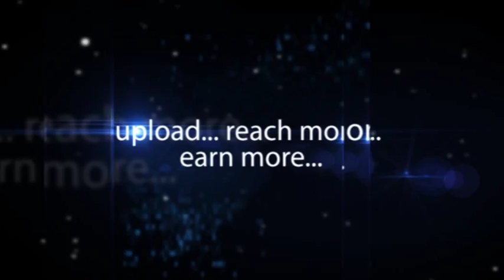Manohar APTDC Caravan Tourism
B Manohar G M Marketing Division APTDC describes about the Caravan vehicle which is first time introduced by the South India Andhra Pradesh Tourism. Chandana Khan has introduced the Caravan vehicle with 7 luxury Sofa seats, toilet facilities, Fridge and 2 DVD's.  These are provided in the Caravan vehicles and many pilgrims are willing to go in these vehicles. They want to go to Srisailam, Tirupati and other places when willing by the vehicle. Manohar describes the luxuries of the Caravan as one can sleep in the 2 beds and can request stop where ever needed. Passengers can enjoy the beach, parks also. They can also park anywhere as required by the family members. The vehicle is located in the Paryataka Bhavan Hyderabad. The demand exists over the vehicles then one can arrange more vehicles by the confirmation of Chief Secretary to Government Tourism AP Chandana Khan.